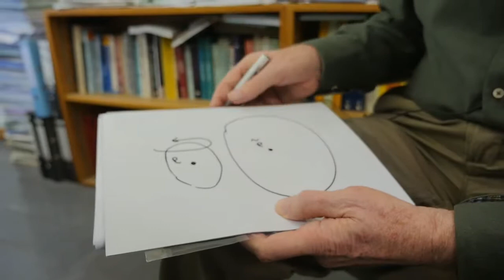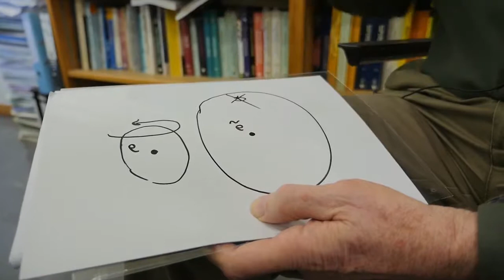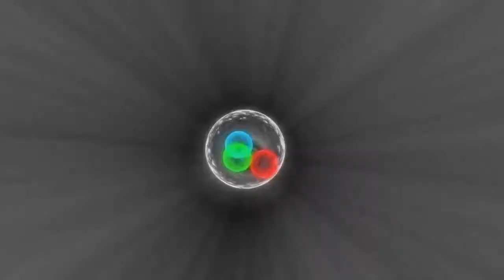ESPECIAL CERN | John Ellis explica la Supersimetría con un dibujo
Se trata de una teoría que propone un firme candidato para la materia oscura. Los científicos del CERN creen que con la energía actual del LHC puede aparecer una partícula supersimétrica.

En La Voz de Galicia queremos seguir contándote historias